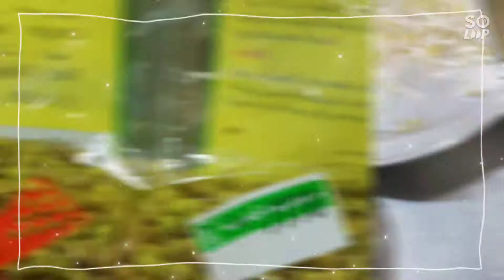sprout growing in the stayner by mutya luban atil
hellow guys shout out
kumusta ang lahat
pls like and subs thankyou